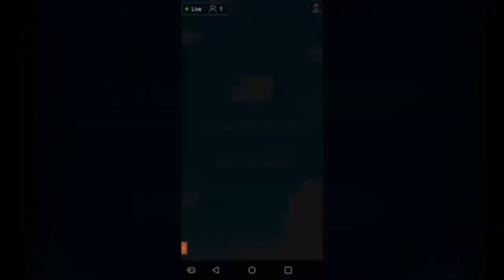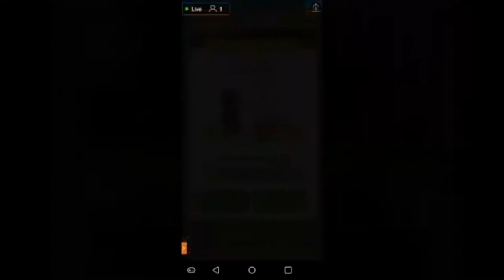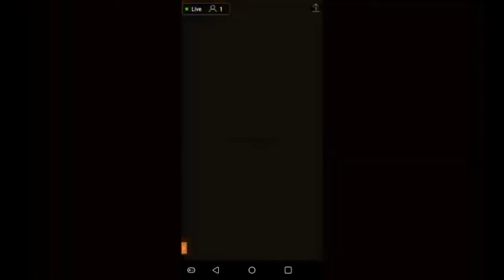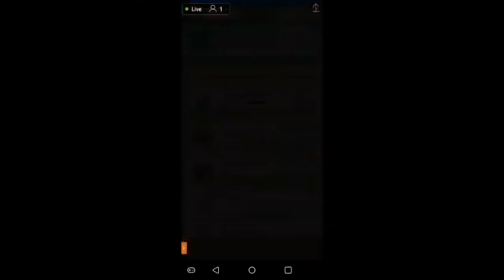LEAGUE 3 IS IMPOSSIBLE | EPISODE 7 | POKEMON MAGIKARP JUMP 🎮🎮🎮